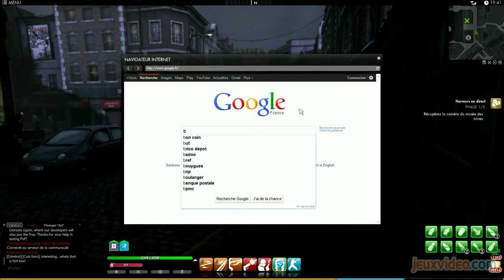GAMING LIVE PC - The Secret World - 4/4 - Jeuxvideo.com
Dans cet ultime Gaming Live de The Secret World, nous abordons les défauts les plus gênants de ce MMORPG : les combats qui manquent un peu de pêche, le jeu de groupe décevant, l'interface ratée et la finition qui laisse (pour le moment) à désirer, comme vous aurez l'occasion de vous en rendre compte !